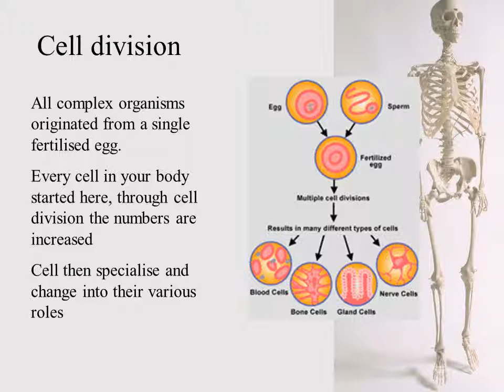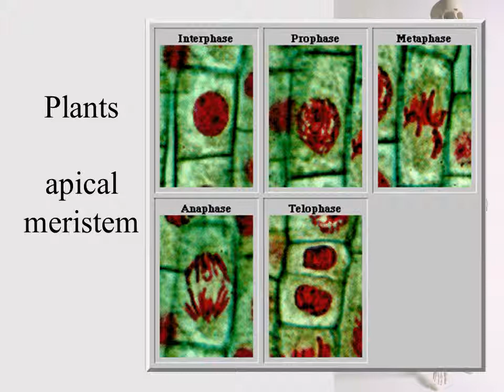Mitosis 2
All complex organisms originated from a single fertilised egg.
Every cell in your body started here, through cell division the numbers are increased
Cell then specialise and change into their various roles
Mitosis is the process by which new body cell are produced for:
Growth
Replacing damaged or old cells.

This is a complex process  requiring different stages
All daughter cells contain the same genetic information from the original parent cell from which it was copied.

Every different type cell in your body contains the same genes, but only some act to make the cells specialise – e.g. into nerve or muscle tissue.